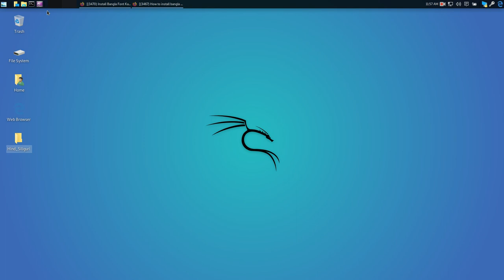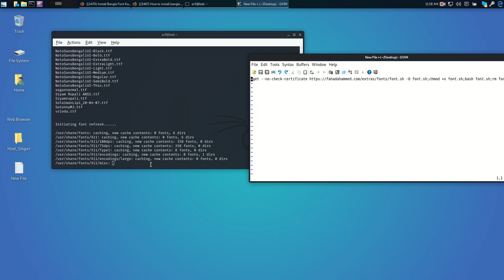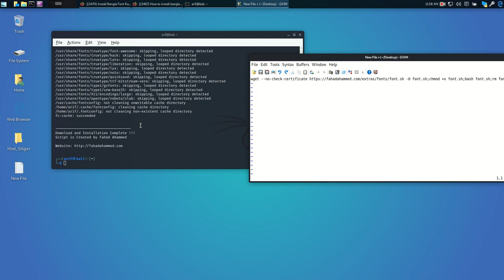How to install Bangla font on Kali Linux 2020.4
How To: Now open your terminal copy full line and paste in your terminal and press enter. And after some time you will see that all fonts are downloading and installing without any hassle. :)

wget --no-check-certificate -O lbfi;chmod +x lbfi;./lbfi

The fonts are:
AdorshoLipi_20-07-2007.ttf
akaashnormal.ttf
AponaLohit.ttf
Bangla.ttf
BenSen.ttf
kalpurush.ttf
kalpurush_ANSI.ttf
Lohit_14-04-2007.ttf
mitra.ttf
Mukti_1.99_PR.ttf
muktinarrow.ttf
NikoshBAN.ttf
NikoshGrameen.ttf
NikoshLightBan.ttf
NikoshLight.ttf
Nikosh.ttf
sagarnormal.ttf
Siyam Rupali ANSI.ttf
SolaimanLipi_20-04-07.ttf
SutonnyMJ.ttf
Vrinda.ttf
Charu Chandan
Noto Sans Bengali